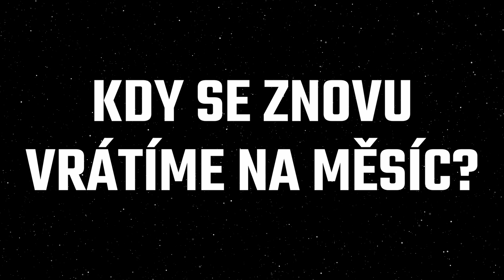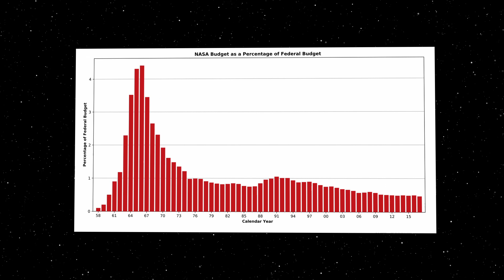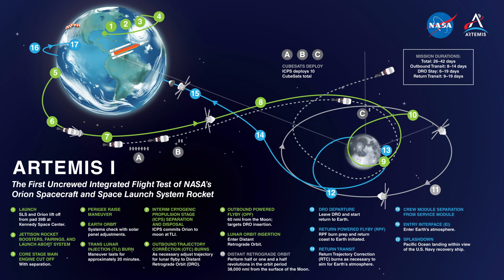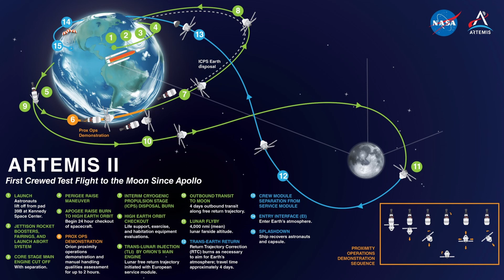VELKÝ PROBLÉM LUNÁRNÍCH MISÍ | Vědecký Ferin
Od posledního přistání člověka na Měsíci brzy uběhne 50 let. Vrátíme se tam zpátky?
UPDATE: Po druhém pokusu o start 3. září raketa SLS opět nevystartovala. Další termín je ke konci září. Sledujte mě na Instagramu pro další updaty.

🎵𝐇𝐔𝐃𝐁𝐀🎵
Epic Sci-Fi & Cinematic (Music For Videos) -  Ultra  by Savfk

📜𝐊𝐀𝐏𝐈𝐓𝐎𝐋𝐘📜
0:00 Úvod
1:01 Proč ta pauza?
2:11 NASA Artemis
2:28 Mise Artemis
5:38 Závěr